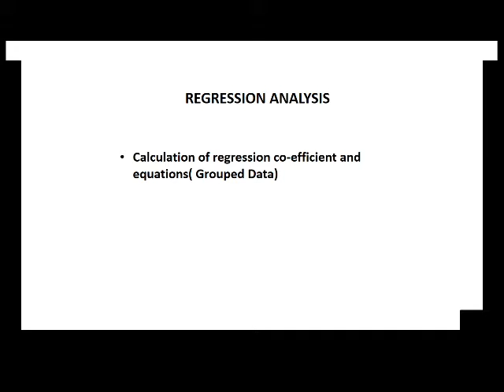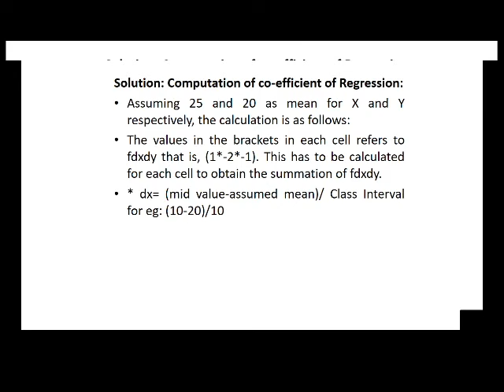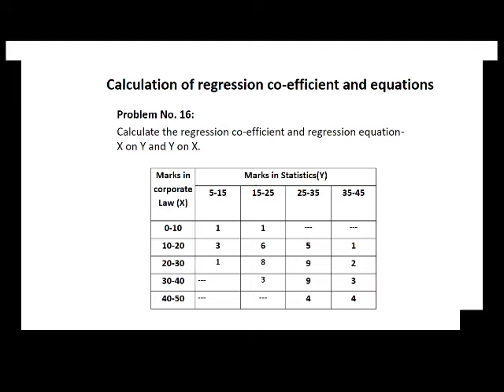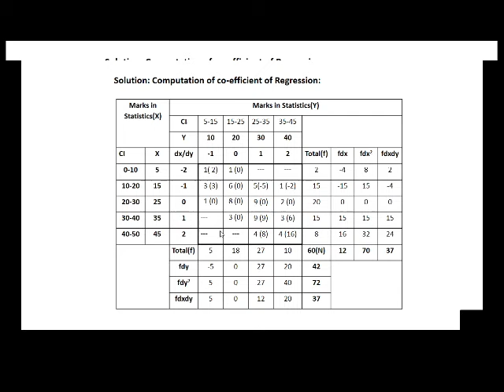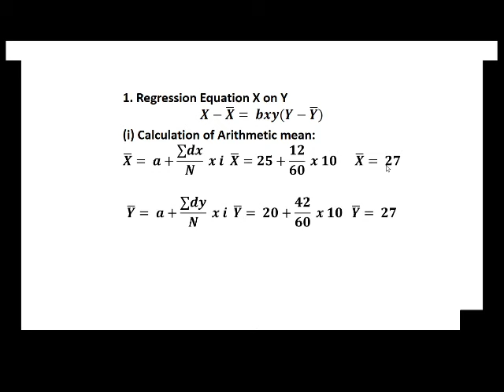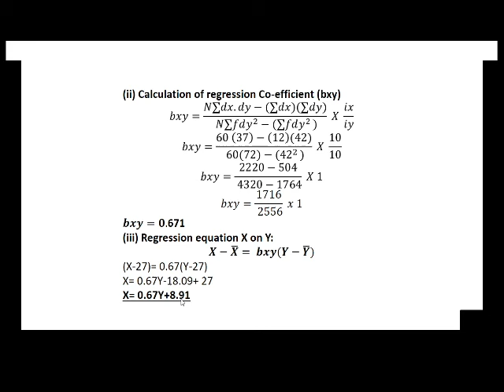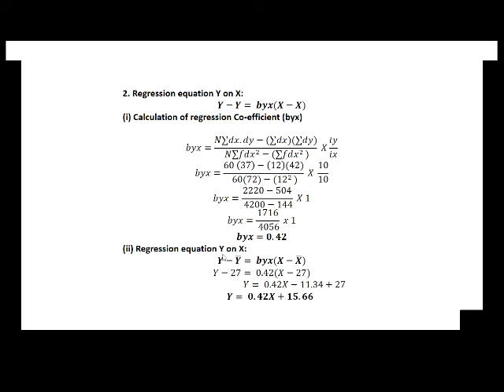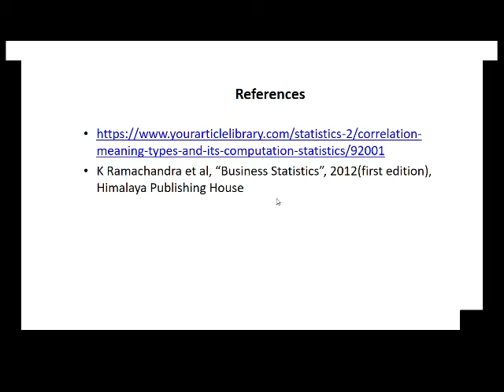REGRESSION ANALYSIS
SESSION 23, PROBLEMS ON REGRESSION EQUATION BASED ON GROUPED DATA X ON Y AND Y ON X EQUATIONS